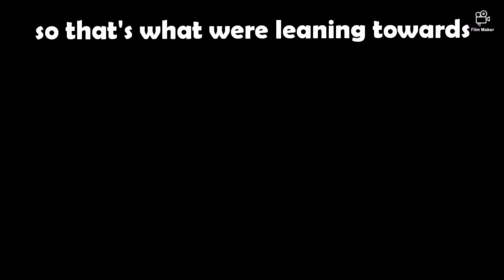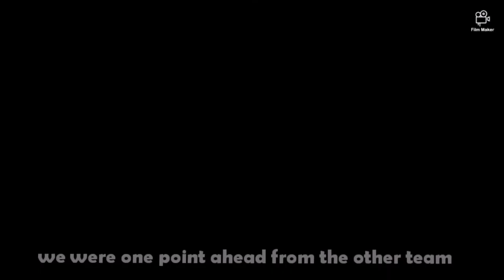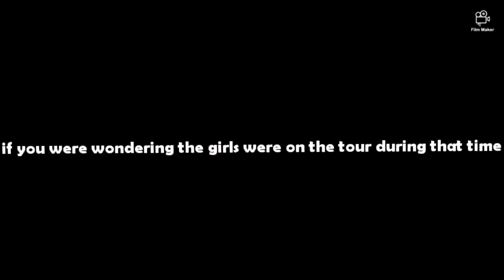Naturally Powerful part two (Watch till end cuz there will be surprises)